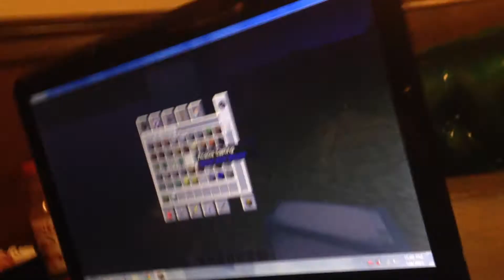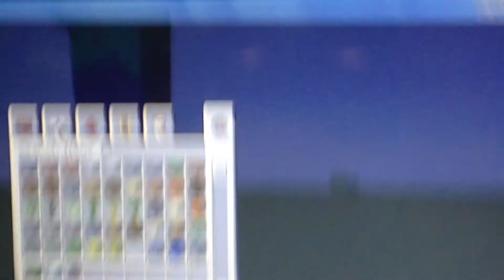My little brother plays mine craft for the first time XD